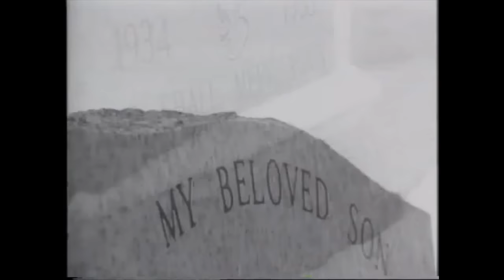Serve The Lord | Music Videos | Carman